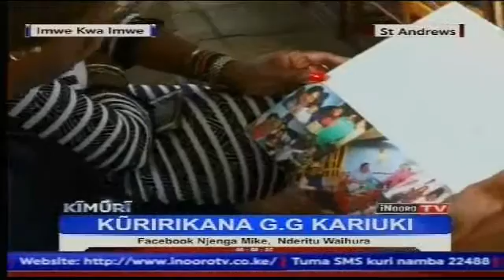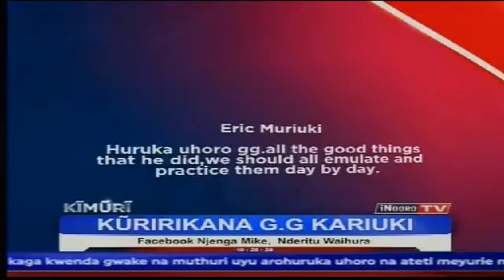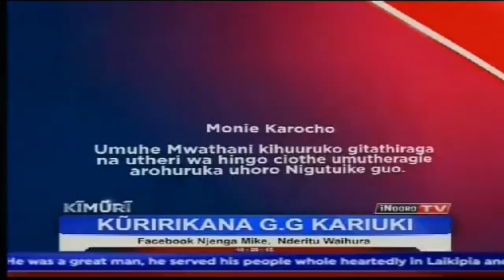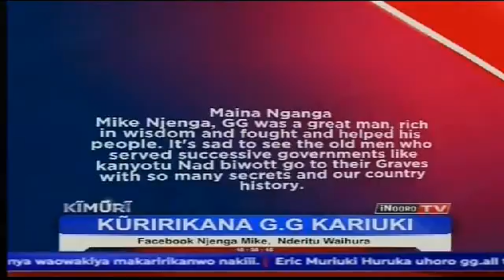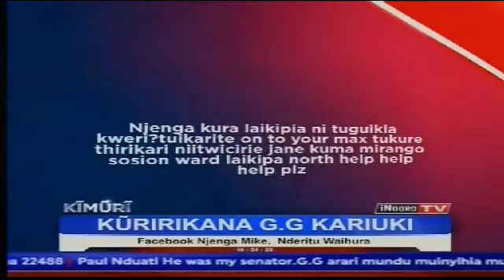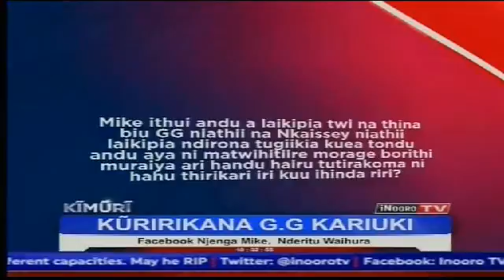Kimuri: Kuririkana G. G. Kariuki